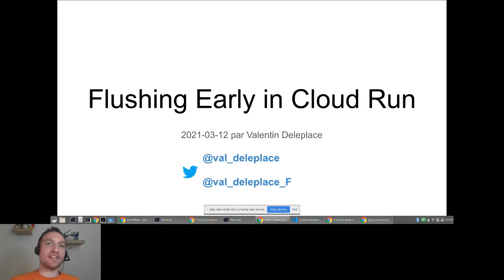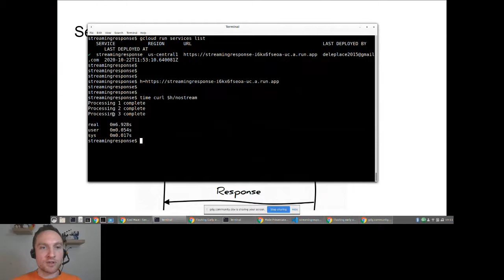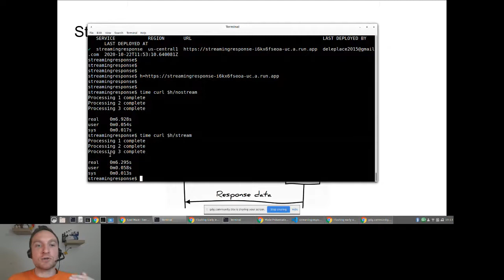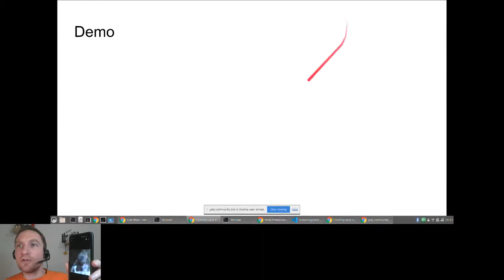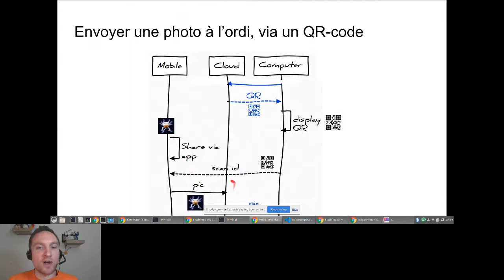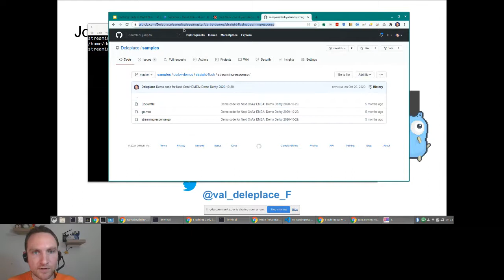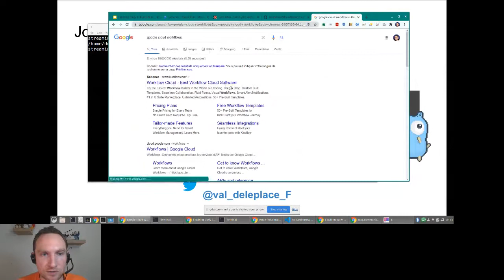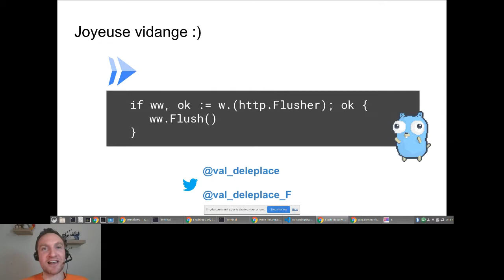Flushing early on Cloud Run - Cloud Run Week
Speaker : Valentin Deleplace
Happy path engineer at Google Cloud Platform

Les instances Serverless de GCP ont toujours traité les requêtes de façon "atomique", au sens où la totalité de la requête était mise en tampon avec exécution, et la totalité de la réponse était mise en tampon avant d'être envoyée au client. Plus maintenant, car Cloud Run supporte désormais le "server-side streaming", c'est-à-dire la possibilité d'envoyer les octets de réponse au fur et à mesure qu'ils sont générés par l'instance! Cela ouvre de nouvelles possibilités, par exemple un cas d'usage tout à fait atypique avec QR-code et koala, dont je ferai la démo.